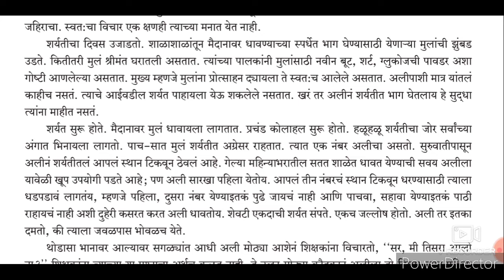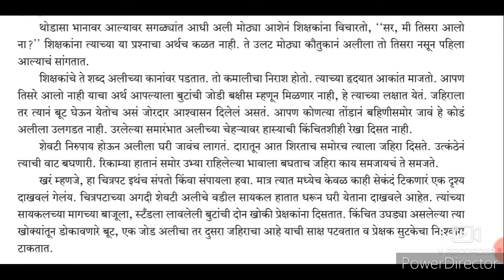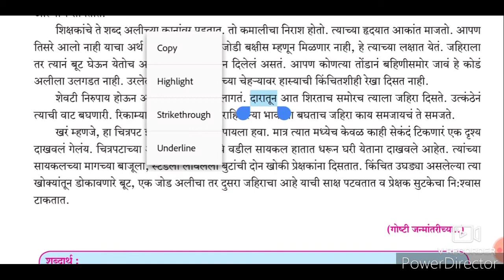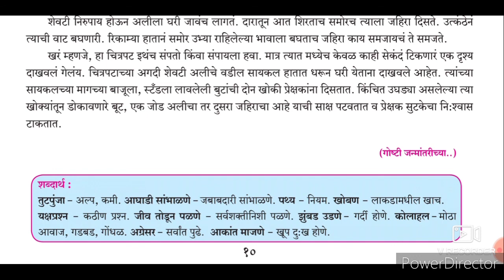10th STD Marathi composite Ch 4 Children of Heaven (Urdu medium)(Part-2)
This video Children of Heaven चिल्ड्रन्स ऑफ हेवन gives us brief information about chapter no 4 Children of Heaven Urdu medium Marathi composite textbook.
This video concludes the chapter no 4 Children of Heaven written by Renu Part 2
This video shows affection and bond of love between brother and sister.
# sir Abdul sattar khan YouTube channel.
xth Marathi Aantar Bharti Composite Urdu Medium Children of Heaven चिल्ड्रन्स ऑफ हेवन